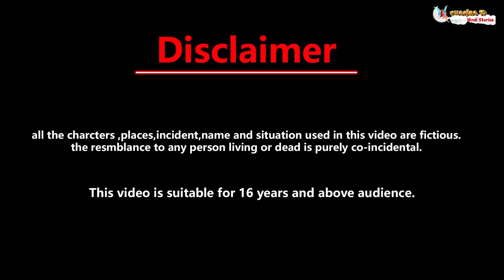रानी परी की नन्ही राजकुमारी परी || Kahaniyan || Jadu wala cartoon || New story || Hindi story | pari